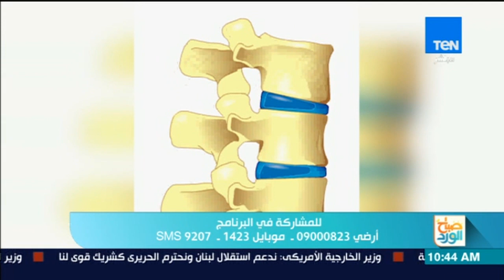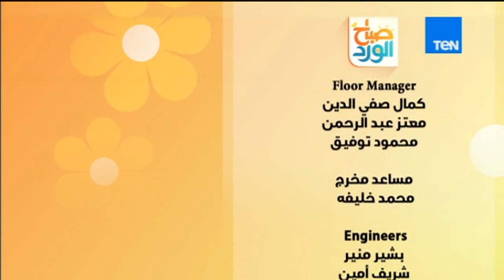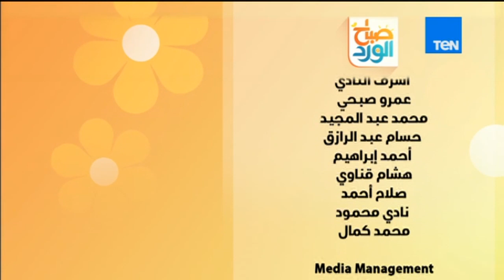صباح الورد - د.مجدي جمال يوضع الفرق بين عملية الانزلاق الغضروفي بالمنظار والجراحة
د.مجدي جمال يوضع الفرق بين عملية الانزلاق الغضروفي بالمنظار والجراحة

برنامج صباح الورد يتضمّن العديد من فقرات تعنى ببكل ما يهم المشاهد المصري متابع الفترة الصباحية ومتابع الاخبار بكل ما تتضمنه من سياسة واقتصاد ، الصحة،الجمال والرياضة اليوميّة وفقرات خدمية تخاطب احتياجات المواطن من معرفة اسعار سلع وخدمات واحوال طرق، ونشرة اخبار الصباح التى تعتمد على أهم الاخبار الفنية والرياضية والاجندات المختلفة الثقافية منها والرياضية والسياسية ويشارك في تقديمه مباشرةً على الهواء، اثنان من المذيعين يبدء من الساعة التاسعة صباحاً، وحتى الحادية عشرة ظهرا،